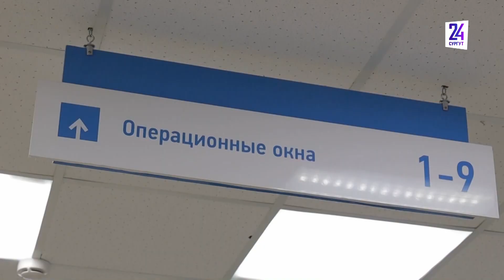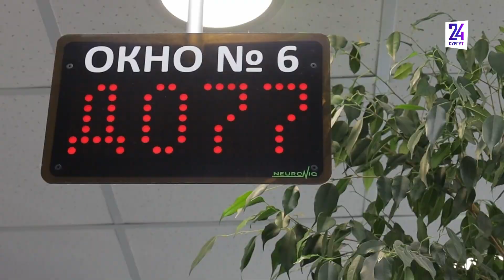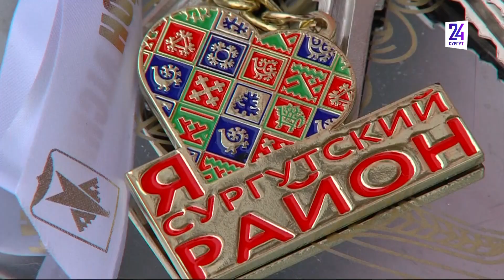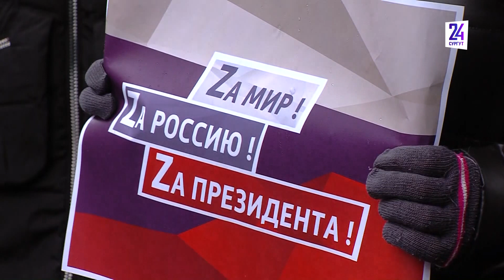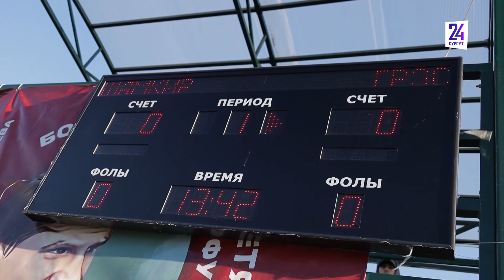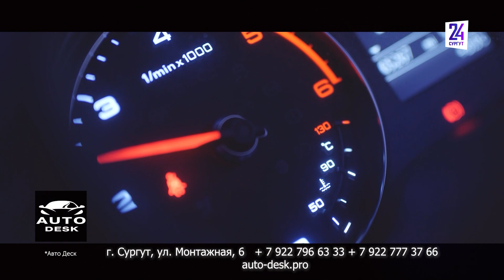Новости. Сургут 24. 08.09.2022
● Известно, когда в квартиры сургутян подадут тепло ● В Сургуте прошла общественная приемка благоустройства парка «За Саймой» ● Подробности строительства набережной протоки Кривуля ● Завершается открытый чемпионат Сургута по футболу